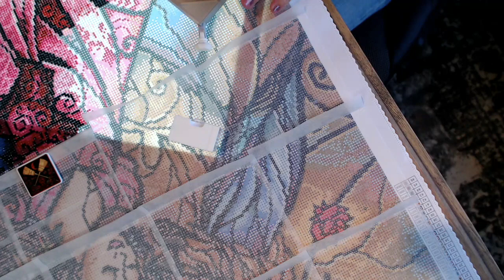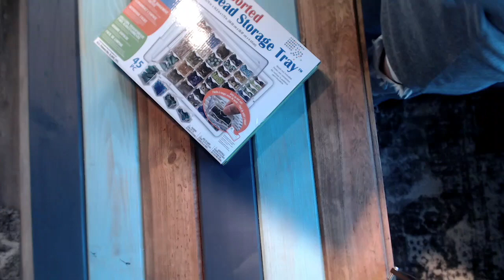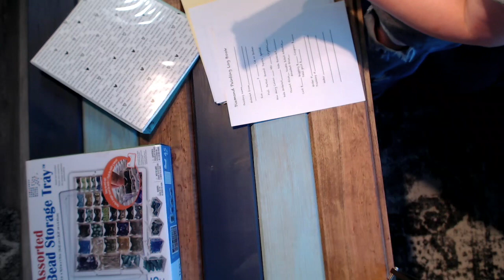Wip & Chat and little rant about stolen artwork!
Pen Custom Diamond Painting Pens By TJ on FaceBook

Cover Minders/Needle Minders

Elizabeth Ward Bead Storage

Hole Punch

Page dividers for the binder

Parchment Squares